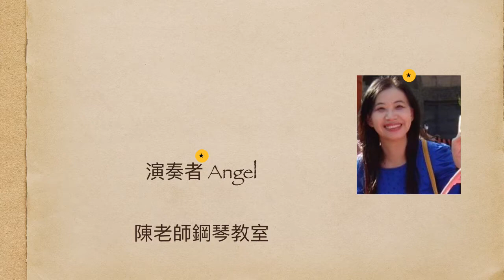相思雨 洪榮宏唱 piano by 陳秀雲